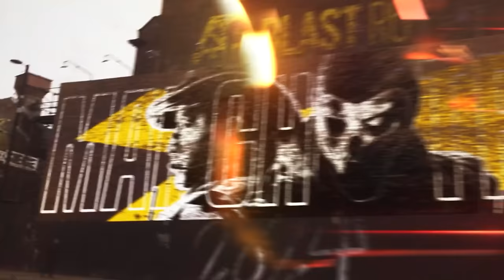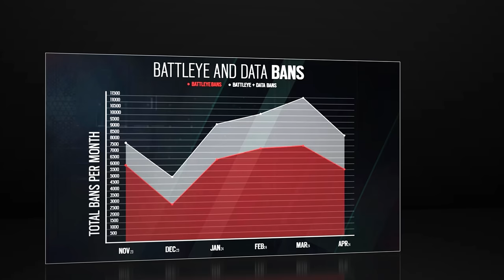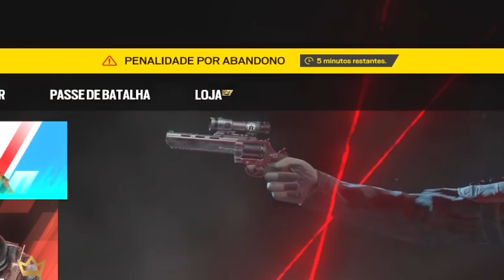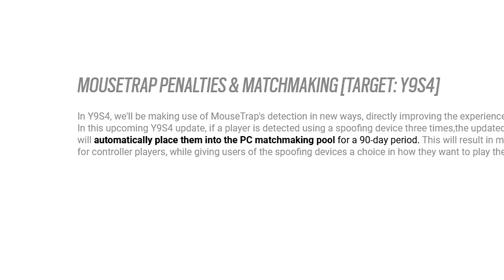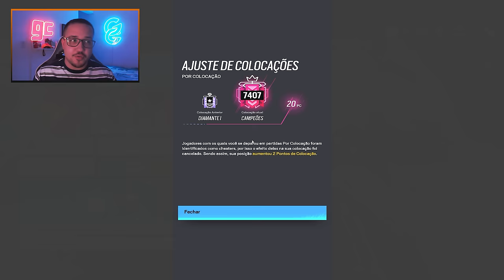Os cheaters dominaram? Ubisoft soltou uma NOVA ATUALIZAÇÃO no ANTICHEAT, mas… - R6: Siege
► Capítulos
00:00 Introdução
00:18 1. Major de Manchester
01:02 2. Atualização no anticheat
03:24 3. Novidades para o Mousetrap
04:15 4. Porque o post é complicado…
06:36 5. A verdade do Mousetrap
08:04 Fechamento